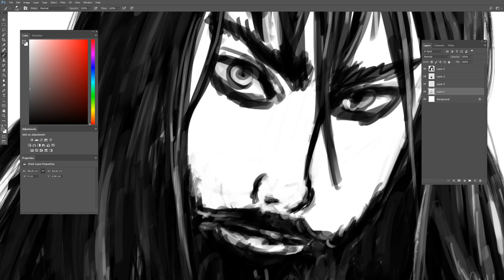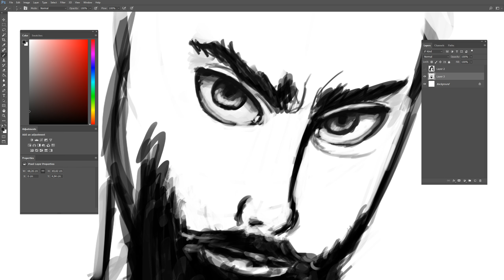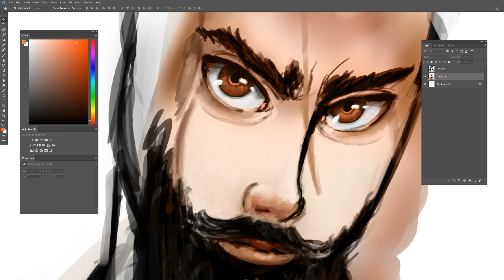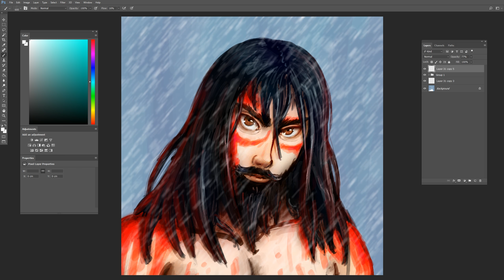Jack [Speedpaint] Samurai Jack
Hello, another speedpaint video. This time it is Jack, from animated television series Samurai Jack.

►Time: 1 h 46 m
►Tablet: Wacom Cintiq 13
►Software: Adobe Photoshop CC